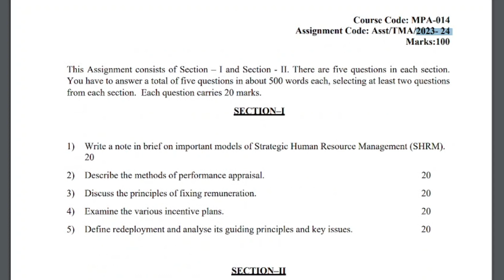MPA 14 ignou mba solved assignment 2024 download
mpa 14 solved assignment 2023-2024,mpa 14 solved assignment 2024,mpa 14 solved assignment

FOR SOLVED ASSIGNMENT WHATSAPP whatsapp

MPA0014SolvedAssignment014 24English
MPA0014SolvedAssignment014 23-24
MPA0014Assignment014 24
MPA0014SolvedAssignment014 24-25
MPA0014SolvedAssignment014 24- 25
MPA014SolvedAssignment014 24
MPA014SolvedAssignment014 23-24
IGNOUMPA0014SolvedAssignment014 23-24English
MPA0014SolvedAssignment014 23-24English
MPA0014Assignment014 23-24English